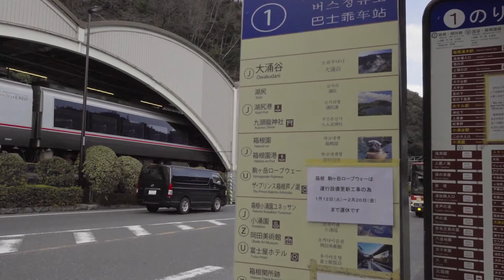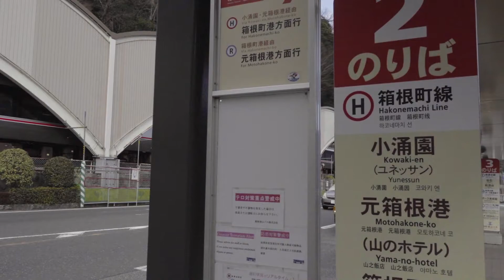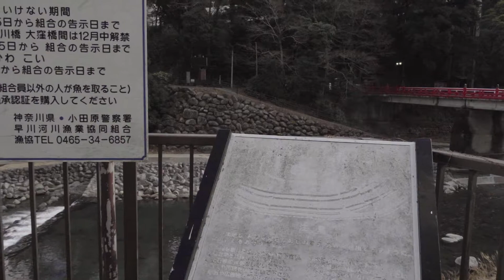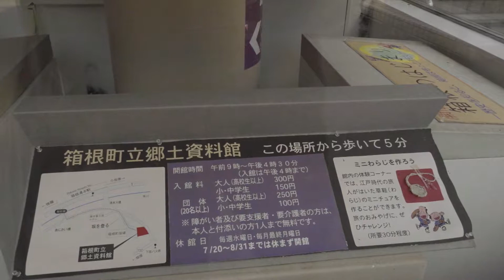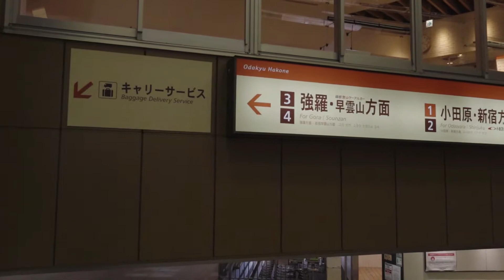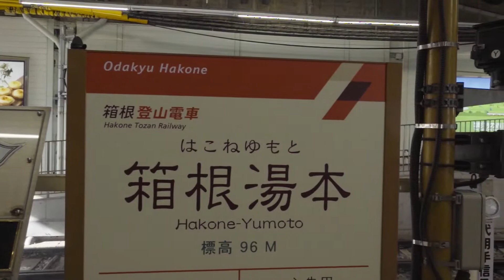箱根湯本の駅周辺を散策して、バス路線のチェックなどします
特に目的なくロマンスカーで湯本へ行ってしまったので、あてどなく、さまよいます